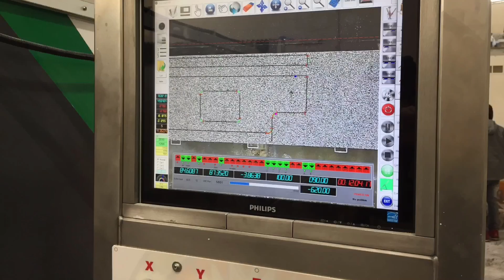Helios CUT 500 _ Easy programming, fast cnc sawing.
Helios CUT 500 5-axis CNC bridge saw.

Easy programming, fast CNC sawing.

From the template reading to the sawing and CNC processes just a click away. The integrated software automatically detects the phases where the disk or the second head is needed.
Disk and drilling head work interpolating each other.